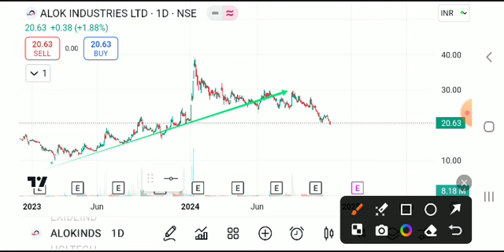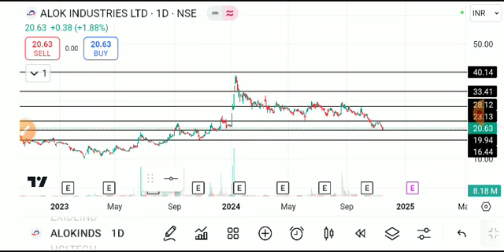ALOK INDUSTRIES SHARD LATEST NEWS TODAY/ALOK INDUSTRUES SHARE LATEST NEWS/ALOK INDUSTRIES ANALYSIS